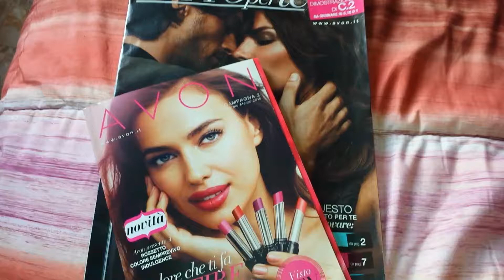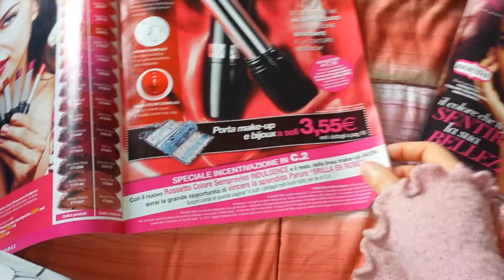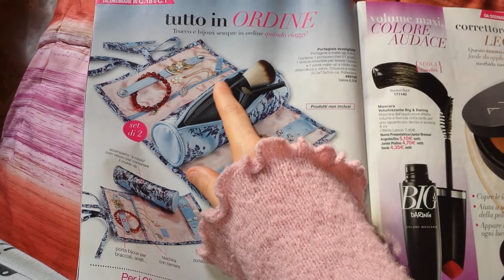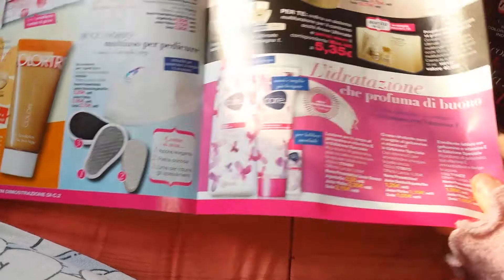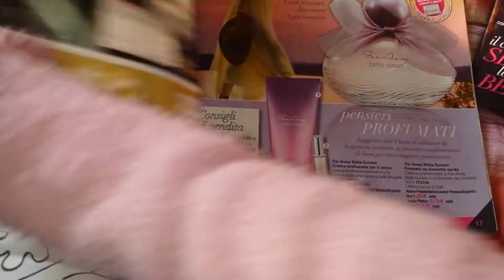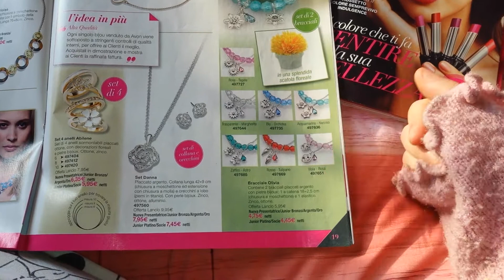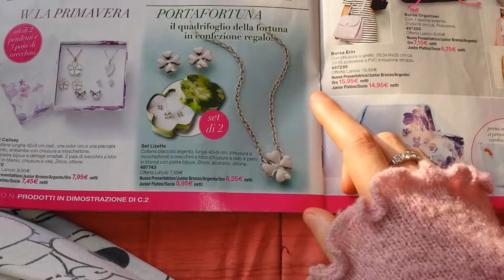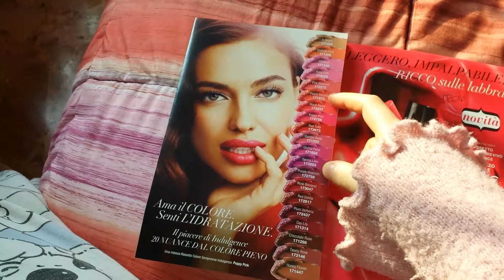Anteprima c2 avon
Nuovi rossetti in arrivo!!